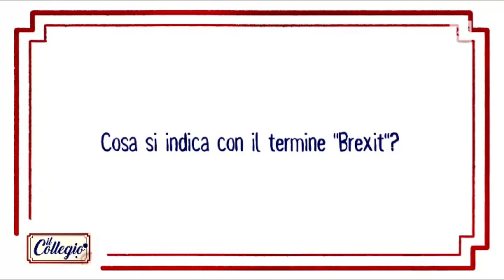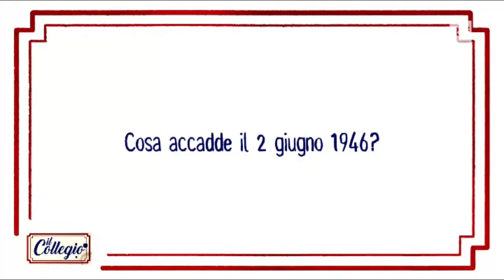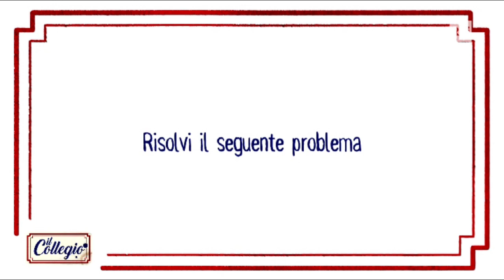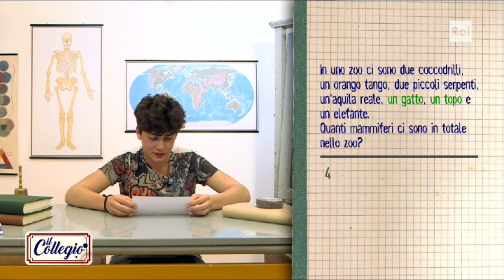Provini: Lisi, Montuori, Tochich, Vellutino, Falanga - Il Collegio 4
L'ammissione al Collegio 4 non è certo una passeggiata! I futuri alunni devono rispondere a qualche domanda di cultura generale: storia, geografia, matematica… Ci riusciranno? E voi, sapreste rispondere? Confrontate la vostra preparazione con quella dei candidati per la classe 1982!
TUTTI I VIDEO E LE PUNTATE DE IL COLLEGIO SU RAIPLAY